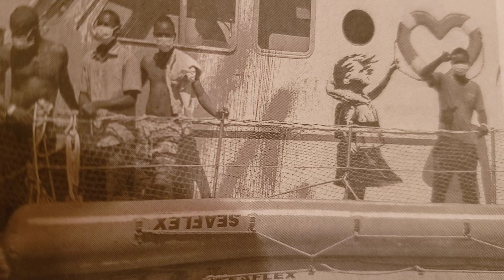🍈バンクシー号 イタリアの南の地中海上